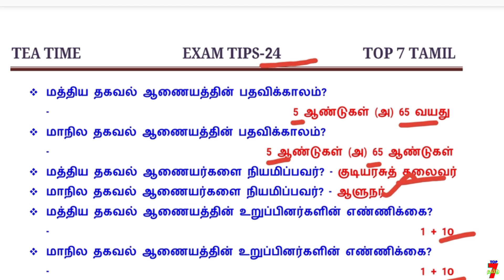TEA TIME EXAM TIPS குழப்பம்யில்லாமல் படிக்க தினம் ஒரு IDEA - 24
11th New Book தாவரவியல் (VOL-2) புத்தகத்தில் உள்ள போட்டித்தேர்வுக்கான வினாக்கள் முழுவதும்